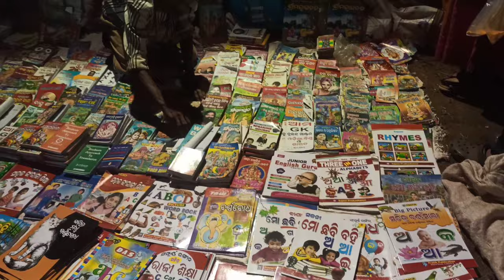MUKUNDAPRASAD MELANA DAY -2 //vlog 3#khordatoka